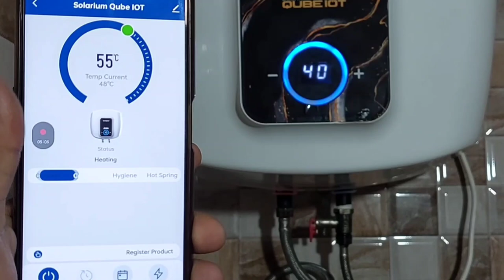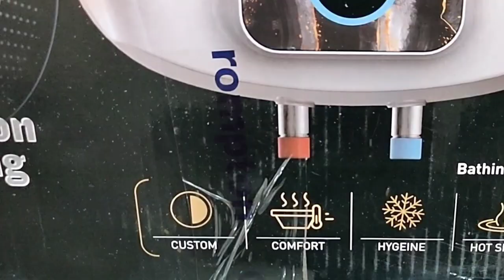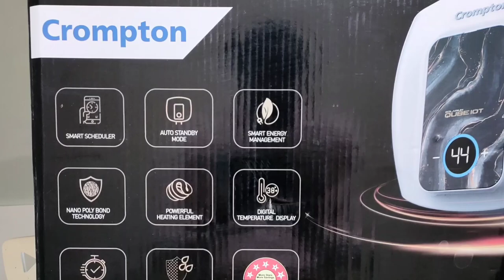Crompton Solarium Qube IOT Water Heater Review in Hindi || Best Smart Water Heater in INDIA 2023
In this video, you will witness an amazing water heater from Crompton which is probably called Solarium Qube IOT. It’s with amazing features like voice command and Smart Bath modes.

Crompton Solarium Qube IOT Geyser

You will get lots of useful videos on Emm Vlogs.

Mandeep Singh